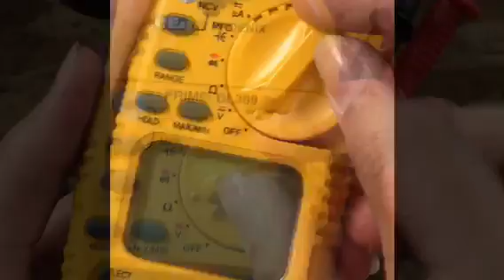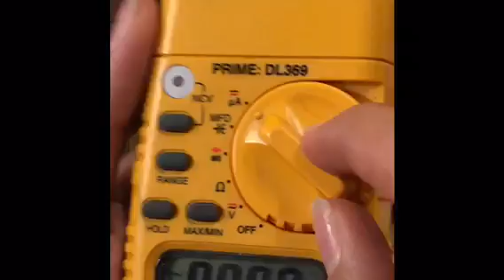BVT Senior HVAC Safety Video Part 2